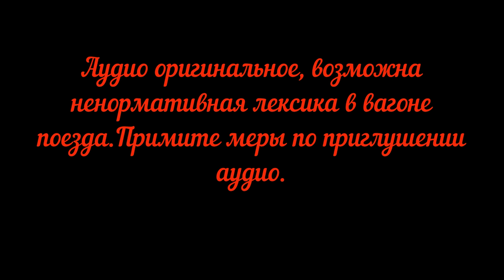Россия из окна поезда Тюмень-Пермь. Серия 1